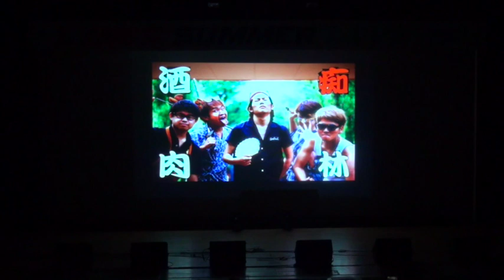酒痴肉林 - Grim Grinning Ghosts / Thank you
酒痴肉林
Grim Grinning Ghosts(VoicePlay)
Thank you(Boyz Ⅱ Men)

『LINES SUMMER LIVE'15』
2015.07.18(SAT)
OPEN 17:30 / START 18:00
＠武蔵野公会堂(吉祥寺駅南口より徒歩２分)